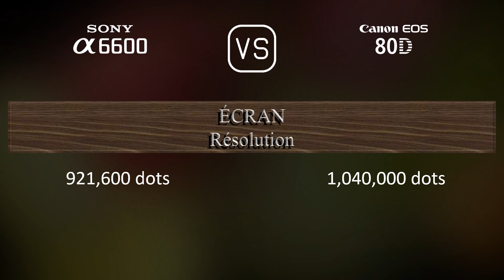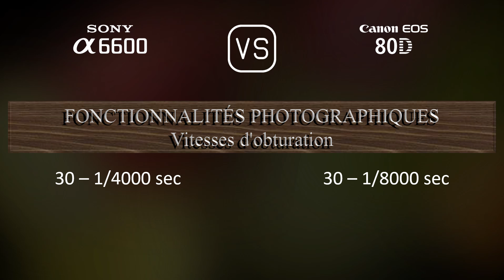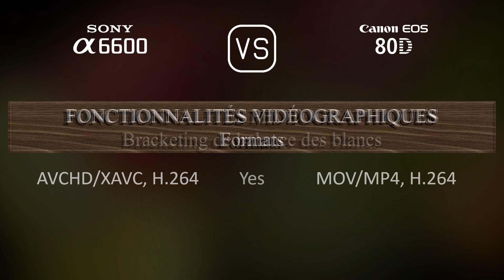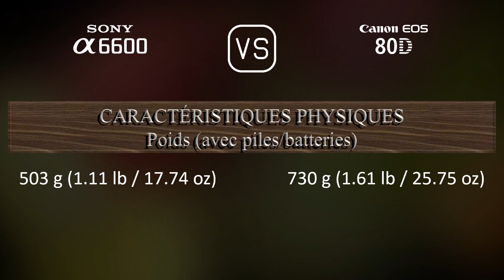Sony A6600 vs. Canon EOS 80D: Une Comparaison de Caractéristiques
Cette vidéo fournit un aperçu des fonctionnalités du Sony A6600 et du Canon EOS 80D dans une comparaison de caractéristiques (comparison of specifications).

00:25 LANCEMENT
00:33 BOÎTIER
00:40 CAPTEUR D'IMAGE
01:01 IMAGE
01:16 OPTIQUE ET MISE AU POINT
01:41 ÉCRAN
01:58 VISEUR
02:13 FONCTIONNALITÉS PHOTOGRAPHIQUES
03:06 FONCTIONNALITÉS VIDÉOGRAPHIQUES
03:20 STOCKAGE
03:24 CONNECTIVITÉ
03:49 CARACTÉRISTIQUES PHYSIQUES
04:07 AUTRES CARACTÉRISTIQUES